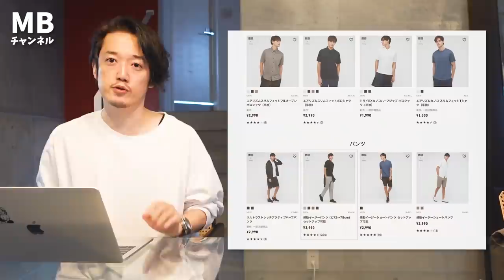【ユニクロ×セオリー】全型レビュー！買っちゃいけないアイテム多数！？真実を語ります！【UNIQLO×Theory】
ーー紹介しているアイテム
UNIQLO×Theory
エアリズムスリムフィットフルオープンポロシャツ（半袖）
¥2,990

UNIQLO×Theory
エアリズムスリムフィットポロシャツ（半袖）
¥2,990

UNIQLO×Theory
ドライEXカノコハーフジップ ポロシャツ（半袖）
¥1,990

UNIQLO×Theory
エアリズムカノコ スリムフィットTシャツ（半袖）
¥1,500

UNIQLO×Theory
ウルトラストレッチアクティブハーフパンツ
¥2,990

UNIQLO×Theory
感動イージーパンツ (丈72～78cm)セットアップ可能
¥3,990

UNIQLO×Theory
感動イージーショートパンツ セットアップ可能
¥2,990

UNIQLO×Theory
感動イージーショートパンツ
¥2,990

目次
00:00 冒頭
00:50 エアリズムスリムフィットフルオープンポロシャツ
06:21 エアリズムスリムフィットポロシャツ(半袖)
10:14 ドライEXカノコハーフジップポロシャツ(半袖)
13:09 エアリズムカノコスリムフィットTシャツ(半袖)
15:01 ウルトラストレッチアクティブハーフパンツ
22:49 感動イージーパンツ
23:33 感動イージーショートパンツ
31:01 まとめ